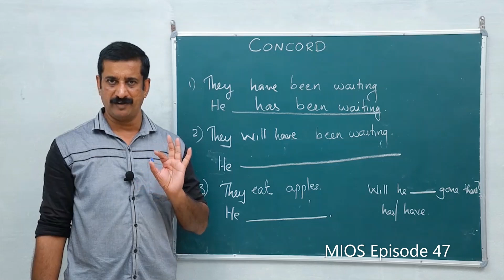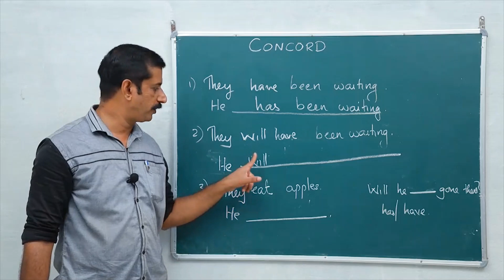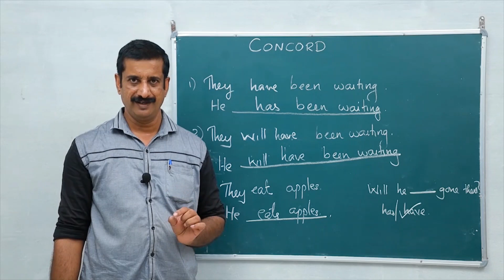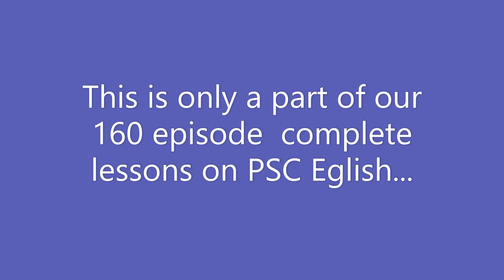psc english/concord/grammar/extract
This is only a part of our pre recorded video lessons, now available on a paid app. the course fee is 800/-. Duration 90 days. Can continue in the app for an extra 3 months' time without any extra payment. For details, please contact (Please leave a "Hi" on Whats App, if the number is not available. )